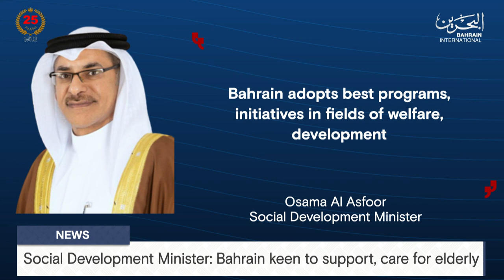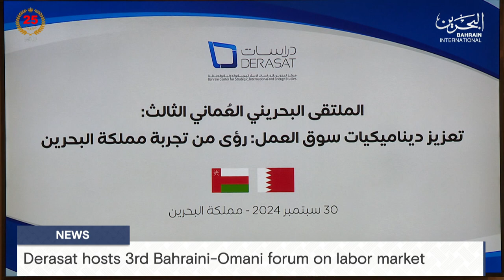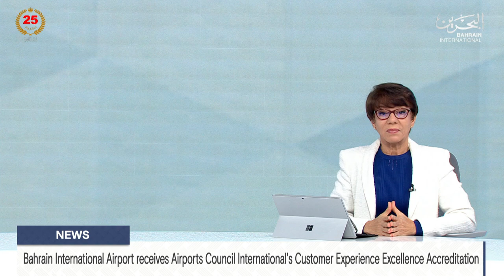BAHRAIN NEWS CENTER : ENGLISH NEWS 01-10-2024